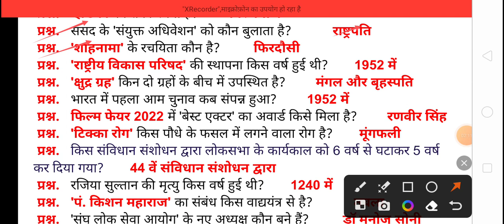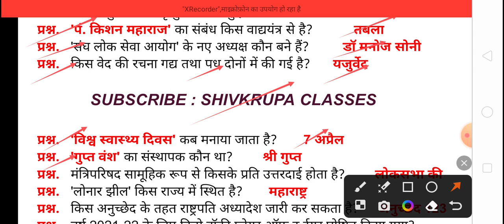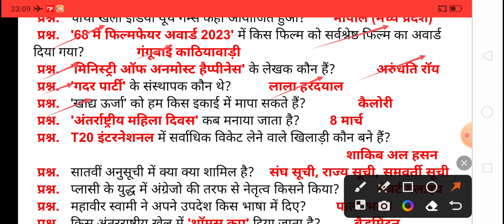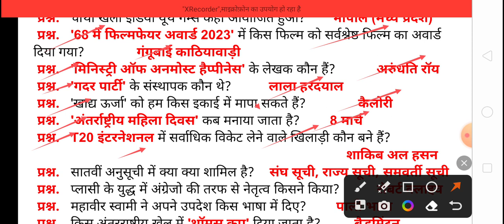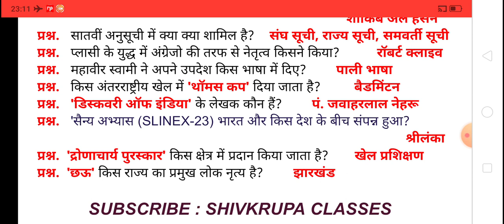SSC MTS 16 June all shift GK। SSC MTS 16 June all shift important questions । SSC MTS GK lecture